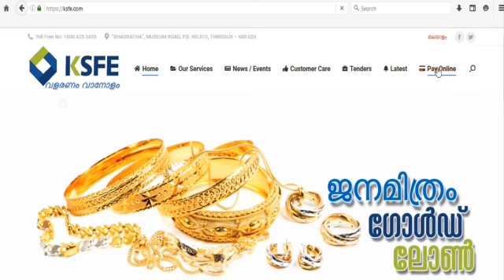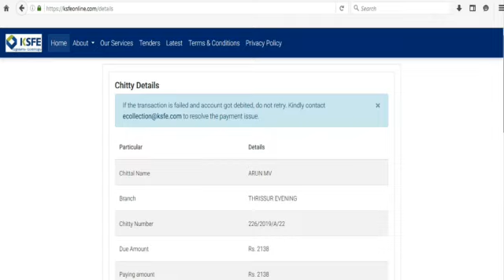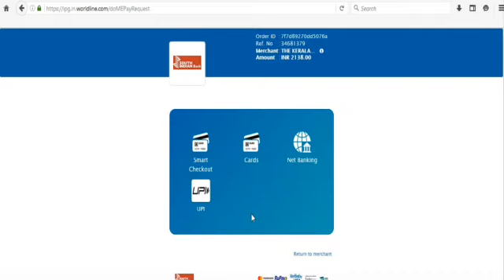KSFE Chitty Payment Online